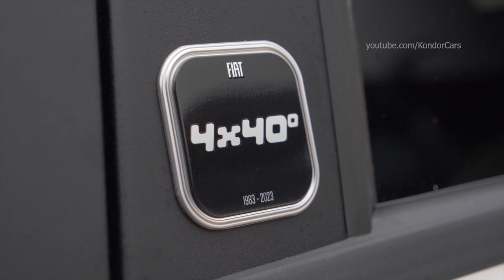2024 Fiat PANDA 4x40° - only 1983 exclusive units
Fiat PANDA 4x40° Limited Edition interior
Retracing the history of the Fiat Panda 4x4 means leafing through the memory album of a forty-year-old that has been able to ride time while evolving, yet always remaining true to itself. The history of the successful model began when FIAT decided to create a car that was small on the outside but big on the inside, beautiful to look at, pleasant to drive and unbeatable in terms of price. The concept is a success, immediately appealing and lasting over time. The outcome is due to the car's vibrant and playful personality, ideal for everyday use in the city, but at the same time suitable for motorway stretches.

Fiat Panda 4x4 also has an adventurous soul, thanks to its 'off-roader' nature which allow drivers to tour the world and tackle raids, confirming its great endurance and total reliability.

Prefiguring SUVs major move of the automotive markets, the Fiat Panda 4x4 gave access to unlimited mobility to all, attracting heterogeneous customers in terms of taste, age, and mobility needs. Another proof of the Brand’s recognized social relevancy in developing products.

Still remaining iconic, innovative, agile, compact, and unstoppable, Fiat Panda 4x40° boasts a unique and bold equipment in both its exteriors and interiors. In its Cross body, Fiat Panda 4x40° provides an elegant Ivory solid body paint, enhanced by the 15” bicolor Style Wheels and black mirror caps. The external body is enriched with painted side moldings with 4x40° red logo, celebrating stickers portraying car silhouettes of original and current Panda and the 4x40° badge on B-pillar. Ivory is also the main interiors protagonist, coloring the dashboard and soft touch inserts in the seats. The latter are also embellished with celebrating icons, 4x40° logo on the upper fascia seat backrest, red double stitching and recycled fabric on central inserts.

On top of its dedicated details, the 4x40° limited edition also includes the characterizations Cross specific, for those who also use their car to explore the great outdoors. It is complemented by front fog lights and DRL LED, privacy glass, front red tow hooks, black roof bars, which accentuate its sporty look. It also offers good habitability and comfort thanks to five seats with three rear headrests, driver seat height adjustment, leather steering wheel and gear shift knob. To ensure a pleasant and joyful drive, without giving up on safety, it is equipped with radio DAB 7” touchscreen with CarPlay/Android Auto, auto air conditioning, electric and heated door mirrors, dusk and rain sensors and rear parking sensors.

The new Panda 4x40° will be available in the following Markets: Italy, France, Germany, and Switzerland.

FIAT celebrates the 40th anniversary of its Panda 4x4 with a collector’s edition of just 1,983 units, in honor of the year the undisputed icon was born.
The limited edition is inspired by Fiat Panda’s iconic legacy: 40 years of commercial success, records, and innovation.
Still iconic, innovative, agile, and unstoppable, Fiat Panda 4x40° boasts a bold and unique equipment in both its exteriors and interiors.